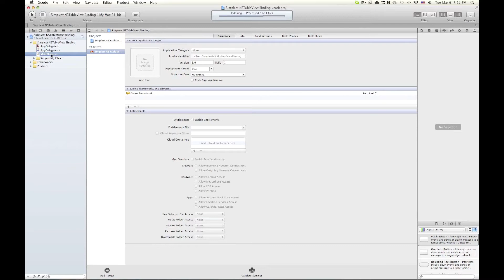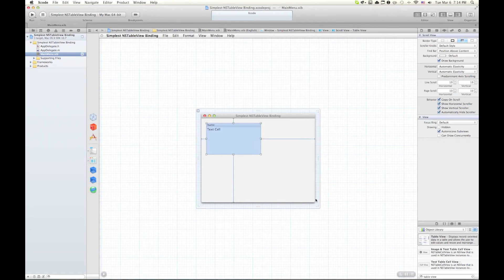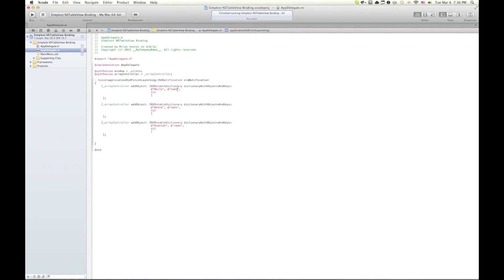NSTableView Binding in Xcode 4.3 Tutorial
Short tutorial about Mac Cocoa Bindings

Drawing of Array Controller from Interface Builder to Assistant Editor is done by ctrl and dragging by mouse